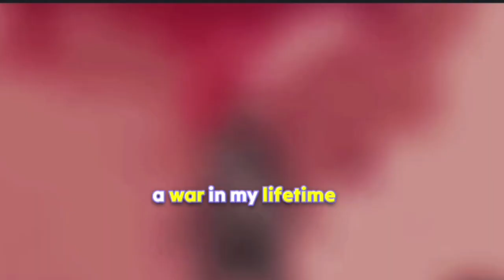naruto 4th great ninja war in English dubbed and sub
Naruto Shippuden The 4th Great Ninja War Full Fights In English dubbed and Subtitle Part1...

haloo guys in this channel we this anime contant etc like dragon ball naruto

anime naruto dragon ball cartoon animekingxyz how to watch#how to download#how to download anime#short#animeshort#viral#youtubeviral#youtubeshort#